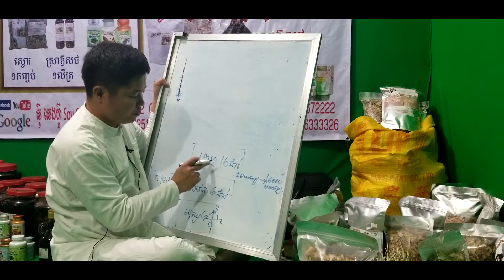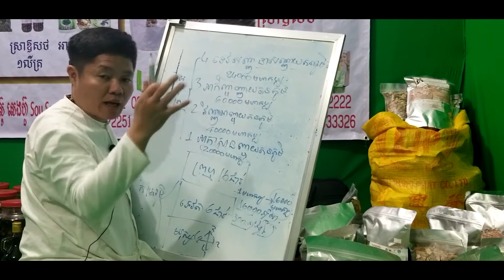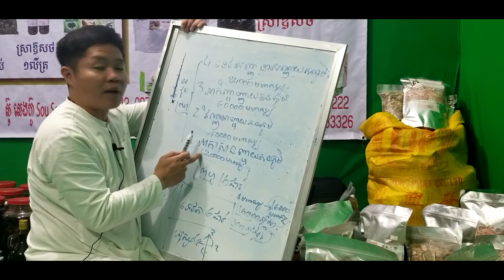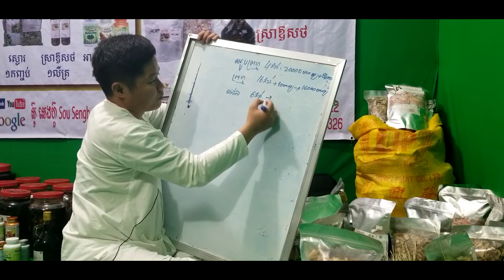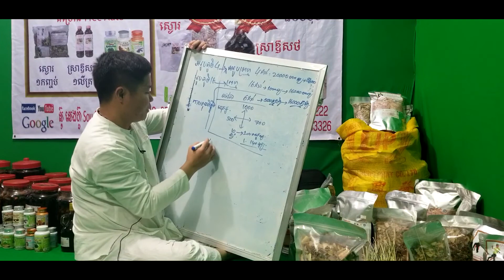65 ព្រហ្ម៤ជាន់ ពុទ្ធឱវាទ ពុត្ធប្រវត្តិ ពុទ្ធវចនះ ធម្មទេសនា រឿងព្រះពុទ្ធ buddha history